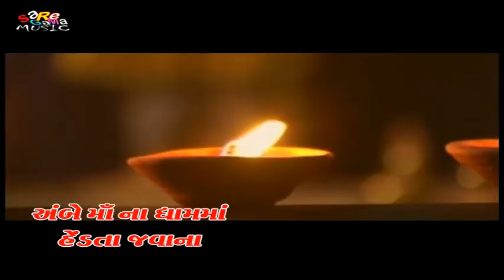કરશનભાઈ હેંડો ઉતાવળા.. | અનુપ રાજસ્થાની | ambe ma na dham ma hedta javana |2017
સરેગામા મ્યુઝિક પ્રસ્તુત
કરશનભાઈ હેંડો ઉતાવળા...
અભિનય - અનુપ રાજસ્થાની, સોનુ ઠાકોર
ગીત, સંગીત, ગાયક - અનુપ રાજસ્થાની
વિડિઓ એન્ડ એડિટિંગ - રાજુભાઇ
રેકોર્ડિંગ - કુંજેશ ગજજર, બંસરી સ્ટુડિયો
સહયોગી - પંકજ રાજસ્થાની
સહ - નિર્માતા - રાહુલ આર વાઘેલા
નિર્માતા - અનુપ રાજસ્થાની
દિગ્દર્શક - રાકેશ કુમાર